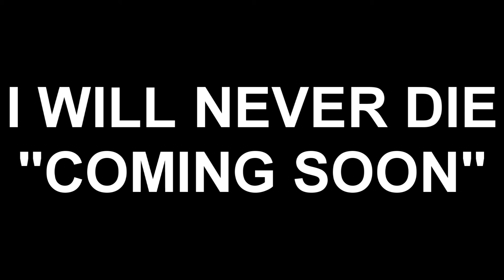I WILL NEVER DIE(TRAILER)